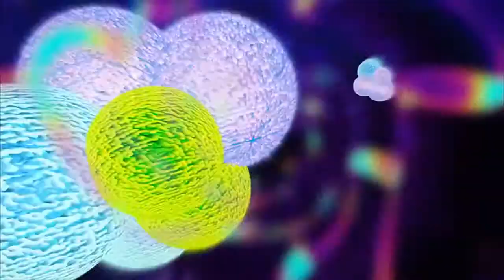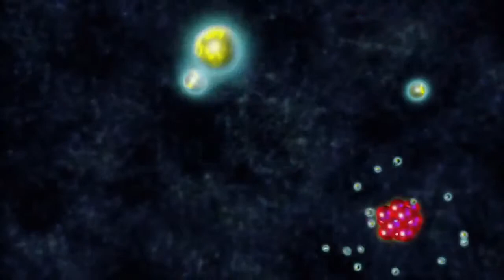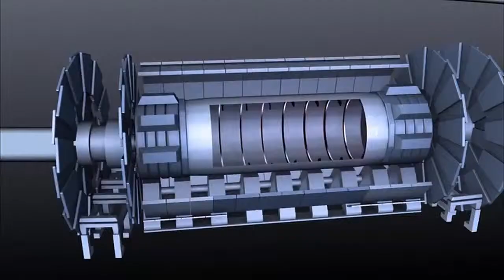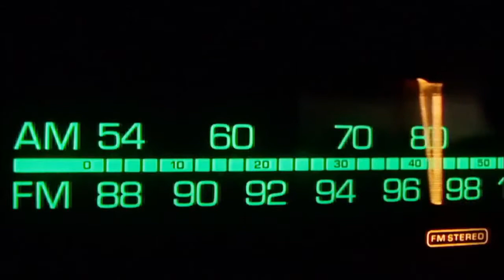L'Univers 51 Voyage dans le temps Partie 2